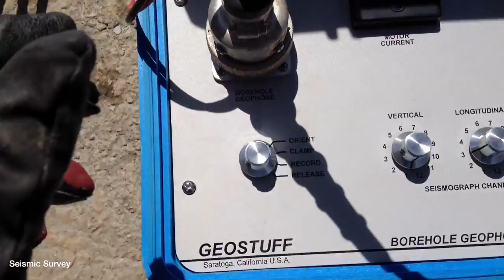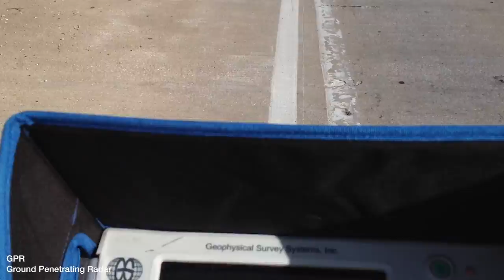Geophysical Field Work - What is it like?..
This video introduces geophysical field works to conduct Electrical Resistivity Tomography (ERT), Electromagnetic, Ground Penetrating Radar (GPR), Seismic, Metal Detector, Sub-bottom Profiler and Side-scan Sonar Surveys.

Music: 'Tomb Raider (Club Mix)' from 'Expedition Chant Cup' by Music For Your Plants
Produced by Rene Mäe, Norman Orro, Ronald Pihlapson
Mix engineer / Mastering - Norman Orro